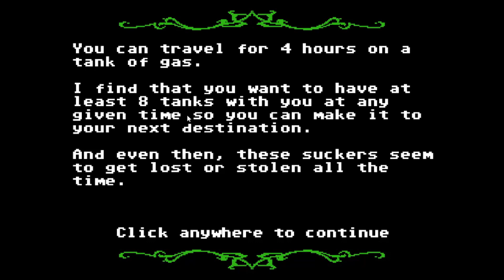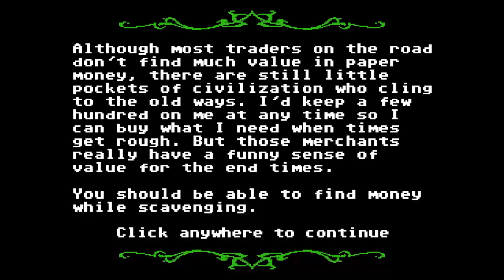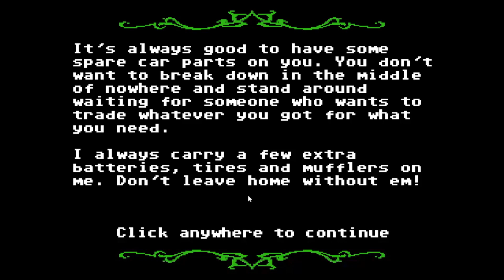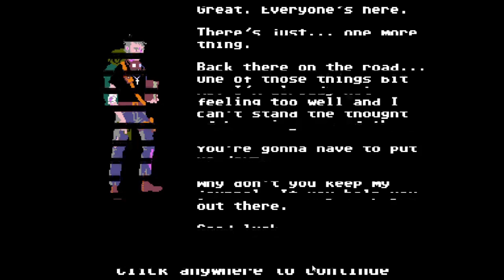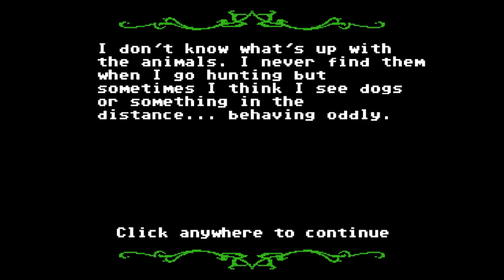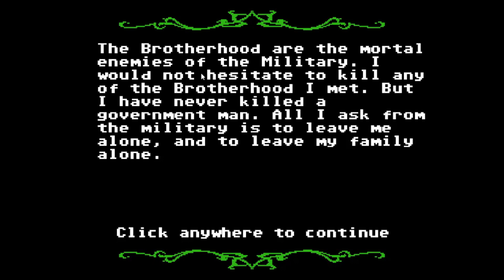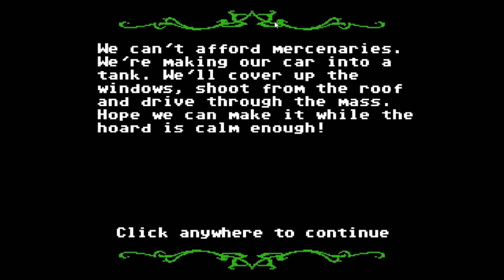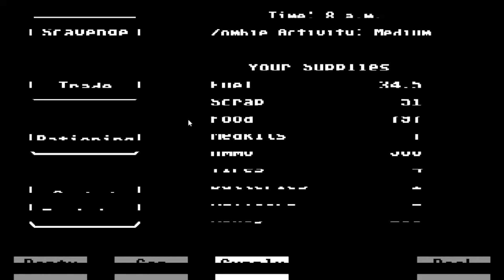I FORGOT MY ZOMBRELLA! - Organ Trail Director's Cut: 1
Started playing this on Android, so here I am playing on PC for your entertainment. Grab some brains and let's start driving!